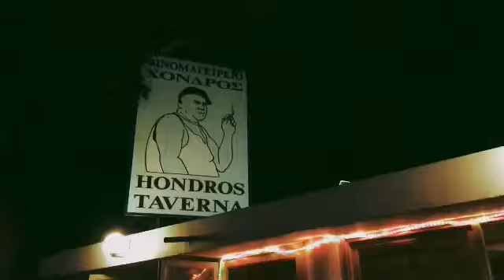Rebetokatasta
Rebetika in Paphos